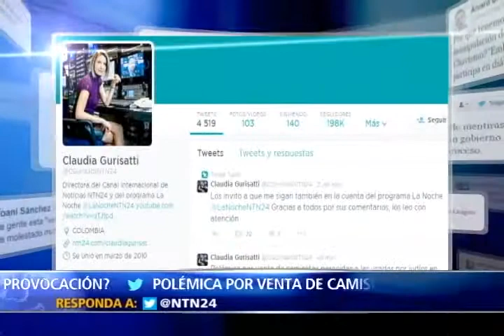En La Noche: Polémica mundial por venta de camisetas que recuerdan uniformes de campos Nazi II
Aparentemente solo es una camiseta que una marca española asegura haber diseñado para niños.

Pero sus rayas horizontales blancas y azules y esta estrella de seis puntas de color amarillo, generaron una masiva protesta en redes sociales de miles de judíos que en el mundo la consideraron como una flagrante ofensa.

La indignación radica en que la prenda se asemeja a la ropa que vestían los judíos en los campos de concentración nazi.

Hoy en el Programa La Noche de NTN24 el debate y el análisis sobre la relación que tiene en pleno siglo XXI una camiseta con uno de los peores genocidios de la historia de la humanidad, pese a que la prenda tuvo que ser sacada del mercado, sus colores y el significado histórico que tiene su diseño para el pueblo judío desató una fuerte polémica mundial.